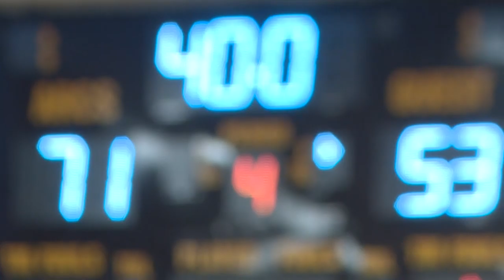Brush basketball coach remembers Kobe Bryant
Brush boys basketball coach Chet Mason spent time around the hoops legend while playing for the Lakers' D-League team during the 2007 season.